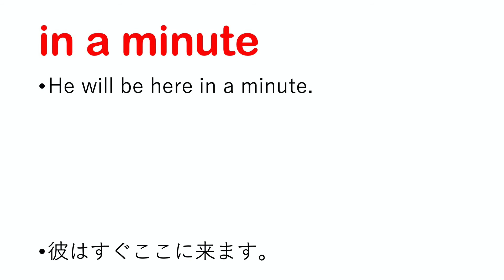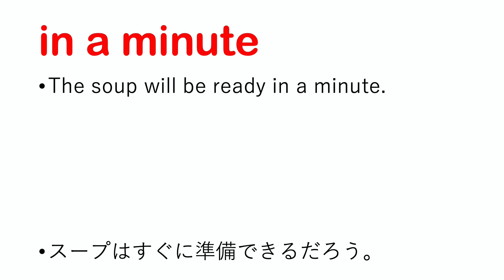in a minute 只今 すぐに